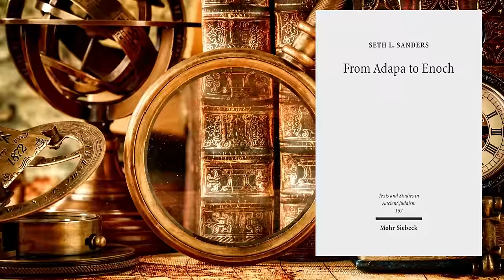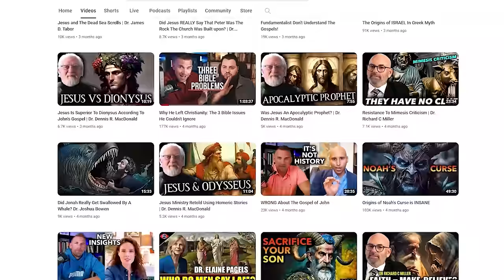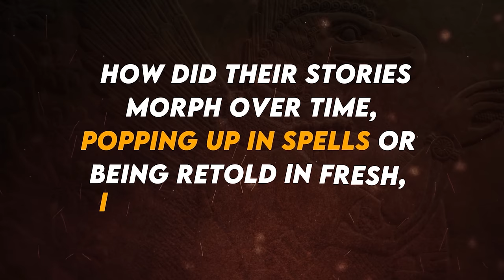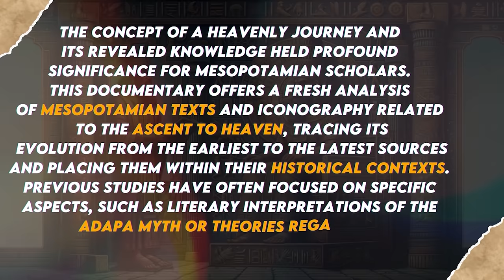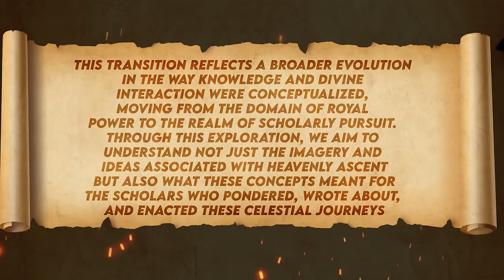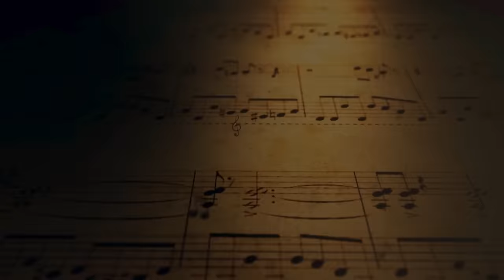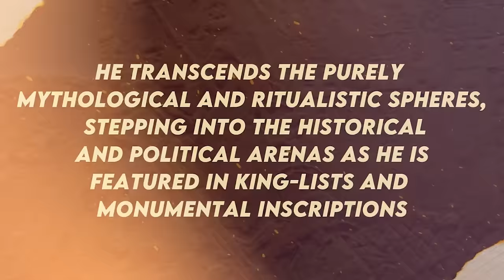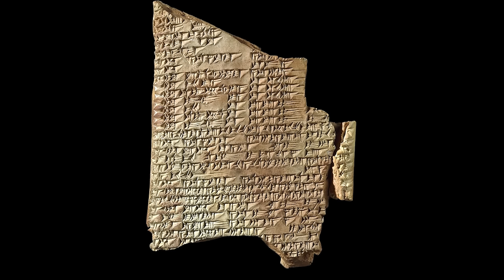INSANE origins of Enoch FINALLY revealed | MythVision Documentary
In the intricate web of ancient mythology, understanding Enoch demands an exploration into the depths of Mesopotamian lore, where figures like Etana and Adapa stand as monumental pillars. These archaic characters, more than mere mythic entities, were the embodiment of divine wisdom and kingship, bridging the heavens and the earth. Etana and Adapa, renowned for their celestial journeys and communion with gods, laid the foundational myths that echo through time, directly influencing the mystique of Enoch in the Second Temple Jewish period. Their stories, rich with divine encounters and transcendent wisdom, are not just relics of the past but vital keys to unlocking the enigmatic figure of Enoch. This documentary embarks on a captivating journey, tracing the celestial threads from ancient Mesopotamia to the apocalyptic visions of the Enochian texts, revealing a narrative continuum that profoundly shaped the understanding of divinity and humanity's place in the universe. In this quest, we realize a profound truth: to truly grasp the essence of Enoch, one must first walk in the footsteps of Etana and Adapa, the original harbingers of divine connection.

Thanks to Dr. Seth L. Sanders book Adapa To Enoch for the insights to this documentary.

Chapters
0:00 - Intro
1:26 - Ascent of Kings
7:28 - Etana
31:32 - Skyward Journey of Royalty 21st Century BCE
35:30 - The God Dumuzi Ascending
38:34 - The Ascent of the sage Adapa
44:47 - Earliest Myths of Adapa 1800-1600 BCE
58:17 - 1st Millennium Kings & Adapa
1:18:30 – Adapa In Catalogues and letters
1:34:54 – Adapa in scholarly lists
1:46:56 – Adapa in Myth
1:58:57 – History of Adapa and The Apkallu
2:06:08 – What have we learned?
2:18:43 – Conclusion